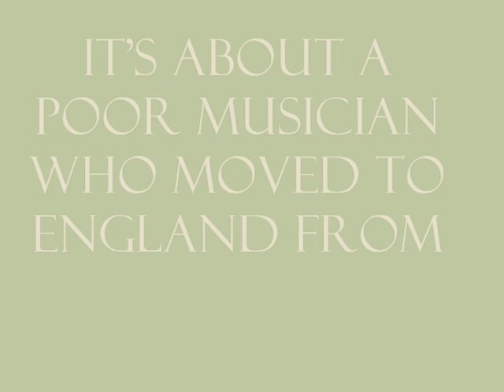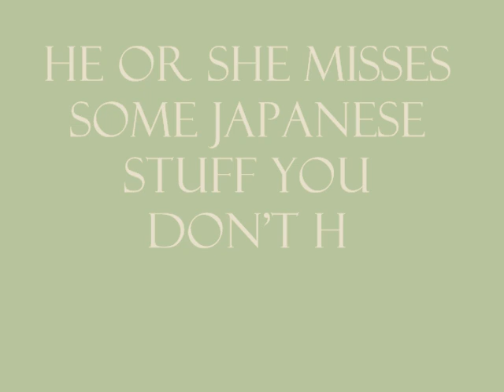☼Japanese National Anthem / 日本國歌☼ [Chill Out Mix]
The tune is called "I Miss'em In England".
Wrtten and recorded by Tokio Fujiyama (藤山時雄)
You hear at the beginning is Japanese Anthem "Kimigayo/日本國歌".